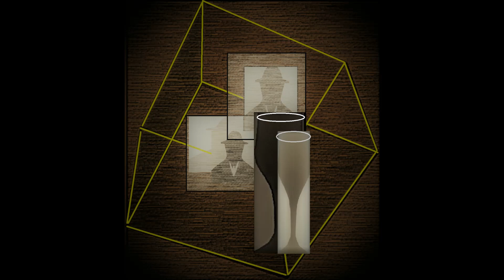Christos Theofilis Greek, born 1956 Computer Art Digital Art New Media Art